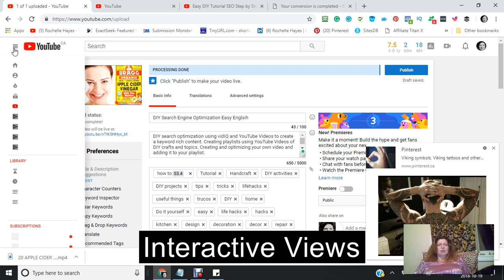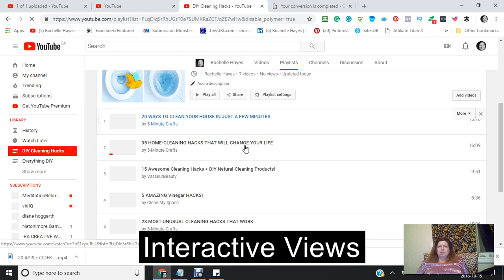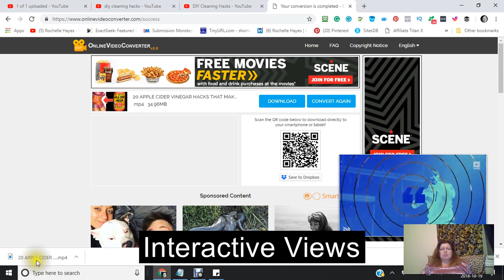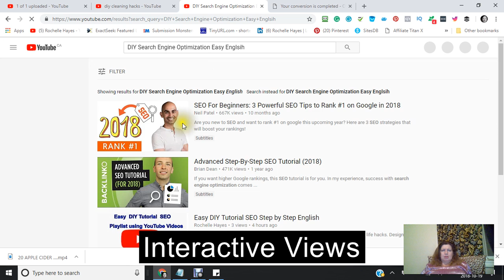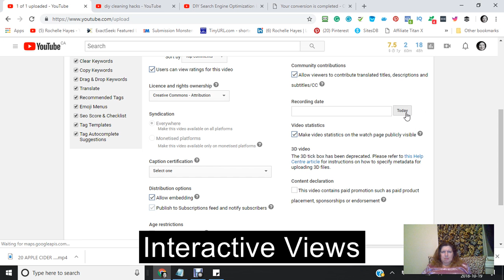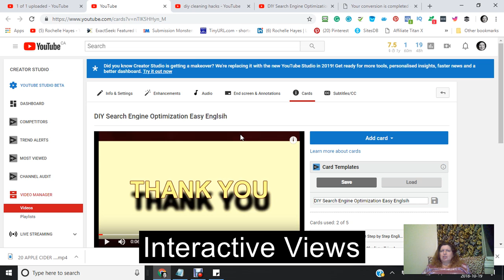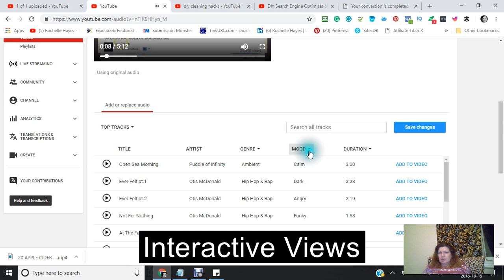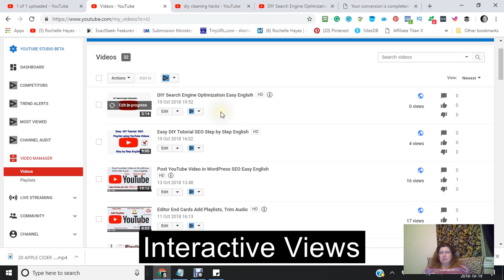DIY Search Engine Optimization Easy English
DIY search optimization using vidIQ and YouTube Videos to create a keyword rich content. Creating playlists using YouTube Videos of DIY crafts and topics. Creating and optimizing your own video and adding it to your playlist.

This is part 3 of A 4 Part Series on Ranking with Youtube by creating organic Traffic.

Interactive Views offers the following:

The Interactive Views WordPress Tutorials are free and give a lot of important information about the easiest way to build a website choose a theme and customize it. How to create new menus and other customizations to fit your business ideas

 A step by step, blueprint to create a responsive website. The Interactive Views WordPress Tutorials will give People with little knowledge of Html language the confidence to create their own amazing website.

Interactive Views helps you choose the right name for your domain. The types of websites and the domain name and hosting companies that are available to you at the best prices. This is part of a budget that is necessary for your business. Minimally it will be about 12-15 dollars for a domain name and hosting of your website.

 A domain name is a big asset because when you want a specific niche or business idea and you want your name to be remembered you can choose your domain name and register it for a year and this name is yours and no one else can use it. If you chose not to register a domain name and say you want to have a name such a fredspets.com. It will turn out as fredspets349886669.wordpress.com/

You can also build a totally free WordPress site and it will work just as well. Many people are interested in building a free website. Two best providers are WordPress and Google’s Blogger The main difference is that a free WordPress does not offer the plugins. A plugin is a piece of software containing a group of functions that can be added to a WordPress website. They can extend functionality or add new features to your WordPress websites. WordPress plugins are written in the PHP programming language and integrate seamlessly with WordPress.

$1.00 ONLY!